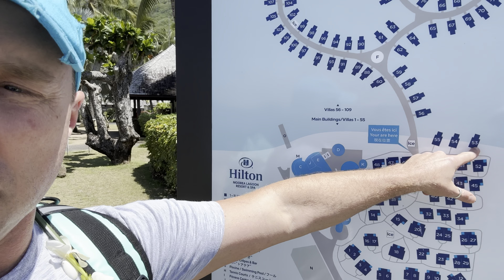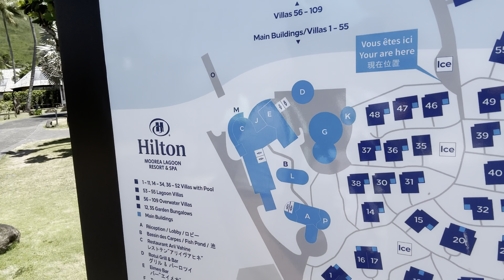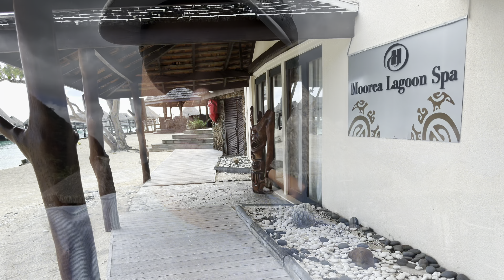Hilton Moorea arrival! Day 1 and 2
Our first two days at the beautiful Hilton Moorea.. before our excursions.￼